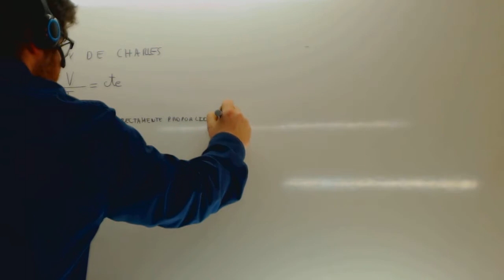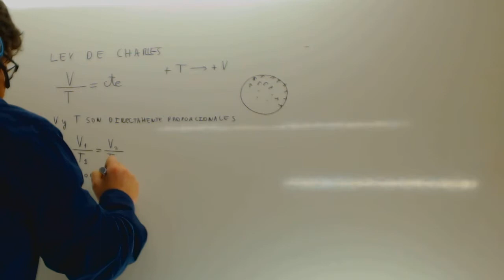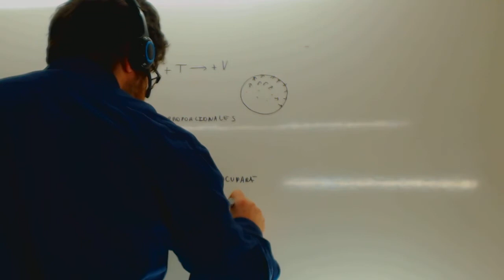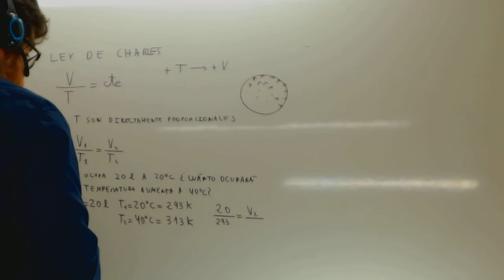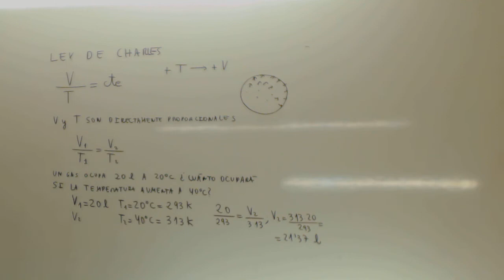Leyes de los gases Charles Quimica Academia Usero Estepona